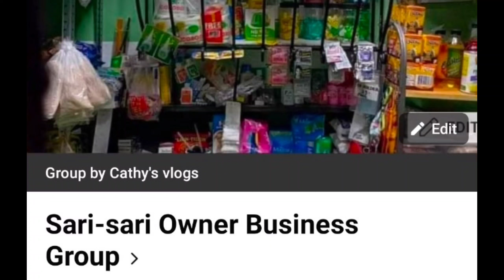Birthday celebration in advance of my sis/159th premiere